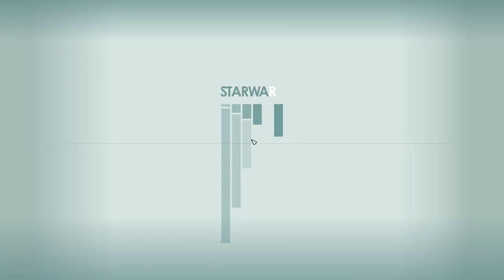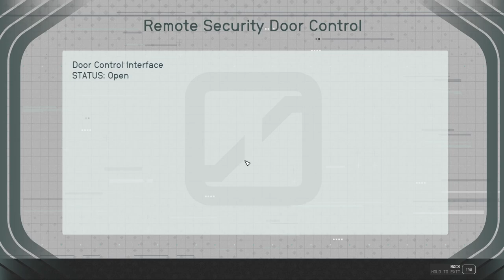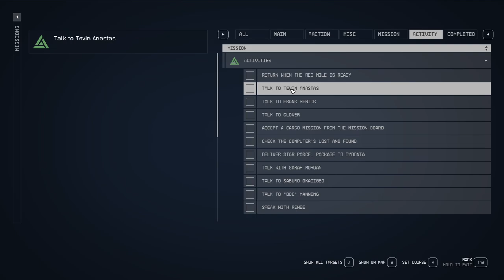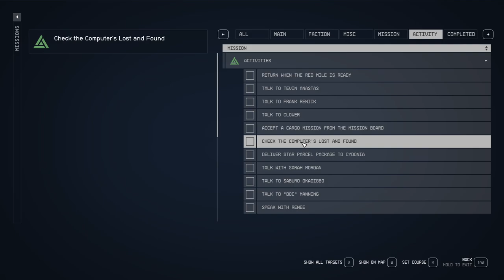STARFIELD Walkthrough Gameplay Part 33 Side Questing Running The Red Mile (FULL GAME)